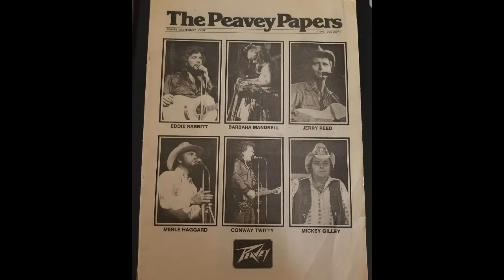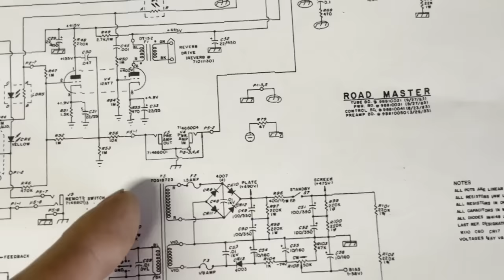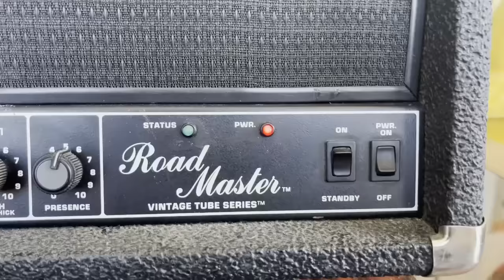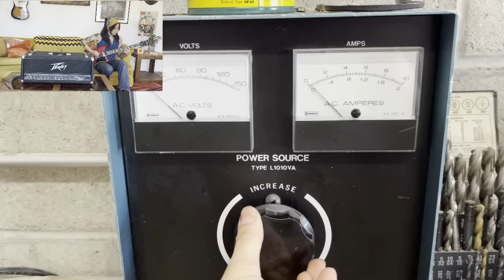80's Peavey Roadmaster Repair & Demo | Peavey POWER!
Hello everyone! I am thrilled to bring you another restoration video. Take a deep look at this amp, watch me repair it, & hear a lil demo.

There is a fun, very "Peavey" surprise at the end! I have always loved the raunchiness of Peavey amps, I've always loved the Peavey logo -- I can't think of a better way to honor this than with a very raunchy, very crude Peavey tattoo. Powered by the amp!!!

Check out my Instagram page for updates and photos of amps I've been working on.